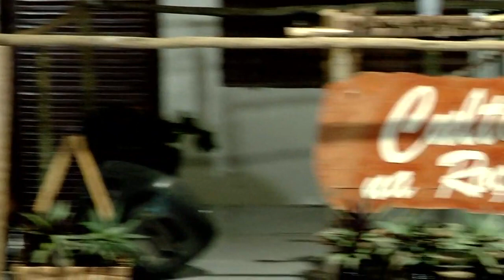Ester Ribeiro AVIVAMENTO ESPIRITUAL 01 QUARTA DO RENOVO CALDAZINHA 2020 1